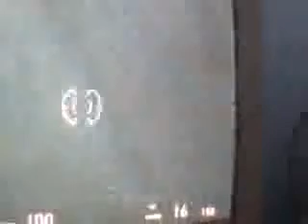Half Life 2 do a flaming barrel roll!853